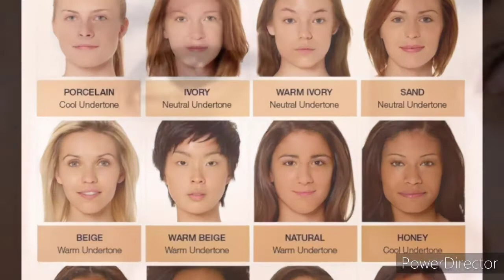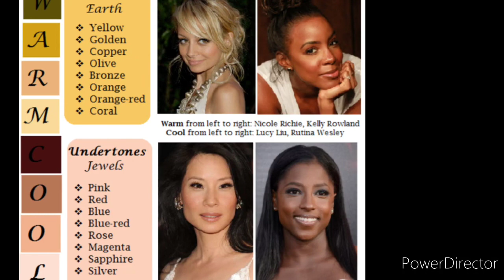How to get fair skin /ক্রিম মেখে ফর্সা হওয়ার বাস্তব সমাধান / Every types of colour is beautiful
this video all about Dark Is Beautiful campaign

A perfect life from perfect skin – but only for those of the right shade – is the message and mindset that’s being passed down. This has spawned a multibillion-dollar industry in cosmetic creams and invasive procedures such as skin bleaching, chemical peels, laser treatments, steroid cocktails, “whitening” pills and intravenous injections – all with varying effectiveness and health risks. It’s more than a bias, it’s a dangerous cultural obsession.

and there is more🥺

In Bangladesh, the study found 16,353ppm mercury in a product name Goree Beauty Cream with Lycopene from Pakistan, 11,940ppm mercury in Due Beauty Cream from Pakistan, 10,749ppm mercury in Huayenong - Bird’s Nest Cosmetology from Taiwan, 9,648ppm mercury in Golden Pearl Beauty Cream from Pakistan, 9,053pmm in Faiza Beauty Cream from Pakistan,  5,271ppm mercury in Egg White and Cherry 7 Days Specific (Eliminating Freckle Whitening Cream) from Taiwan, 5,068 ppm mercury in Green Tea Whitening Anti-freckle Cream from Taiwan, 1,884ppm mercury in Temulawak New Beauty White Cream (Night Cream) from China, 1,083ppm mercury in Hoor! Whitening Cream from Pakistan, and 711ppm mercury contents in Jiaulihuic Hunsu Jioli Miraculous from China.